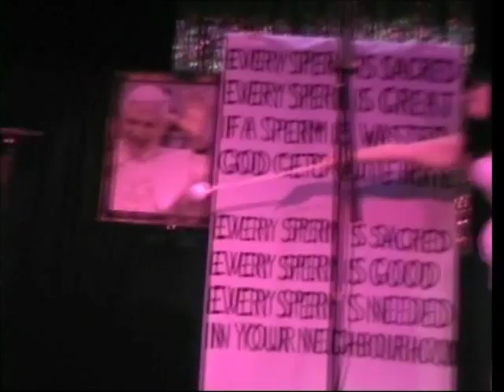Every Sperm is Sacred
Comedy Burlesque Routine by Major Perineum Twang and Jezabelle DuBois at A Widdle Bit of Vegas - 16th April, Astor Theatre, Deal